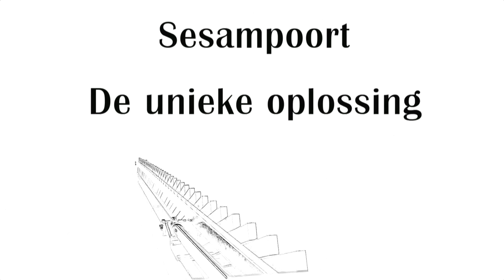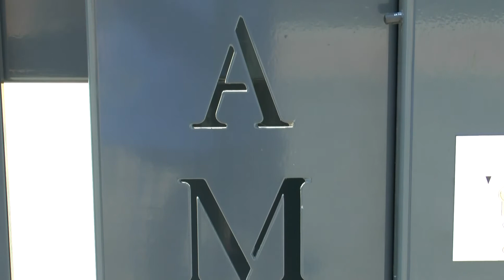Sesampoort 2013 anders dan draaipoort of schuifpoort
Een verrassende manier van openen, gecombineerd met kwaliteit,
dat is de Sesampoort.

De Sesampoort is de eerste spijlenpoort die verticaal opent, en daardoor veel voordelen biedt. In zowel privé als industriële toepassingen.

In gesloten stand is de Sesampoort robuust en hermetisch gesloten.
Maar door de verrassende en elegante manier van openen, blijft het een belevenis om deze poort te openen.

In openstand is de Sesampoort een slanke eye catcher, zeker als deze voorzien wordt van bijvoorbeeld Uw bedrijfslogo of andere teksten.
De Sesampoort wordt compleet opgebouwd in onze werkplaats en voorzien van alle rand apparatuur die door de klant gewenst is zoals, bijvoorbeeld intercom, sleutelcontact, kaartlezers, codeklavier e.d.

Nadat de Sesampoort opgebouwd is wordt deze getest en afgesteld.
Pas daarna wordt de Sesampoort met onze speciale aanhanger naar de locatie vervoerd en geïnstalleerd.

Door deze manier van werken wordt de overlast op de werkplek beperkt.
De Sesampoort biedt niet alleen een elegante entree, maar heeft nog veel meer voordelen zoals:

    Degelijke constructie en toch elegant.
    Ruimte besparend, in open stand slechts 60 cm.
    Geruisloos.
    CE goedgekeurd.
    Sluiting mogelijk tot op de grond.
    Schuine oplopende inritten geen probleem.
    Grote overspanningen mogelijk.
    Te combineren met bestaande en nieuwe hekwerken.
    Te combineren met bestaande en nieuwe toegangscontrole systemen.
    Op afstand bedienbaar.
    Ruime keuze in maten en kleuren.
    Reclame uitingen mogelijk in open stand.
    Toepasbaar bij bedrijfspanden en privé afsluitingen.
    Onze poorten zijn ook uitermate geschikt als ramkraakbeveiliging.
    Deze poort is ruimtebesparend tov schuifpoorten en draaipoorten.
    Combinatie met een slagboom mogelijk.

De sesampoort kan ook uitgevoerd worden in combinatie met een slagboom met deze unieke combinatie kan via een keuzeschakelaar gekozen worden of de toegang verleend wordt via de slagboom of via de sesampoort.

De slagboom is in deze combinatie volledig geïntegreerd in de poort en daarmee een lust voor het oog.

liukkuportit/vertically opening gates/slidinggate/drehtore/schiebetor/svanen/privathauser/sesamgrind/vertikal offnendes einfahrtstor sperrgitterschranke cancelli ad elzata verticale portail à elèvation verticale vertikal schwenkbare zaune zaun caccello scorrevole vertikale poort hefpoort mobile gate mobile fencing